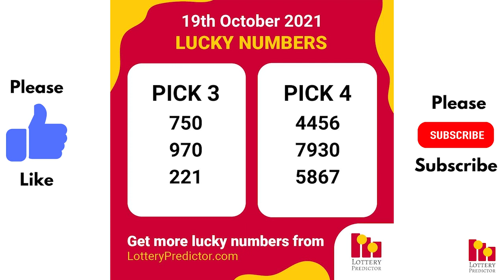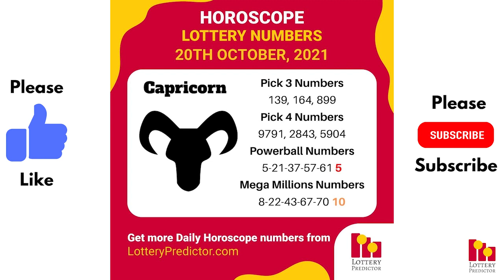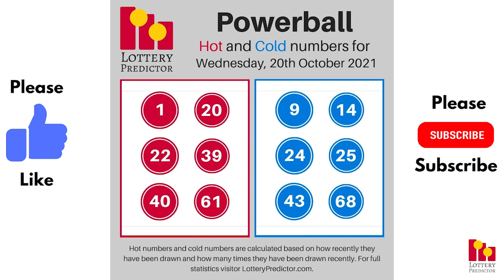October 20th 2021 - Lottery Lucky Numbers, Birthday Numbers, Horoscope Numbers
Get your copy of the October Number Vault state by state lottery tip sheet

Here are the lottery lucky numbers, birthday numbers, horoscope numbers, and lottery affirmation for Wednesday 20th October 2021.